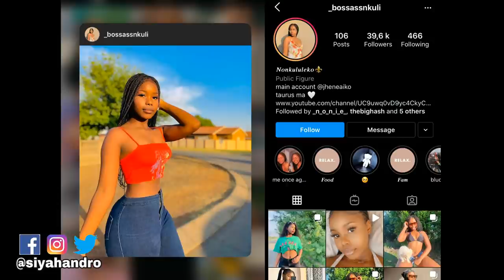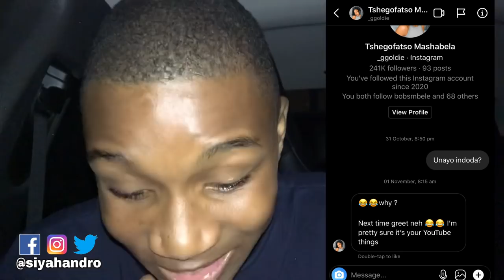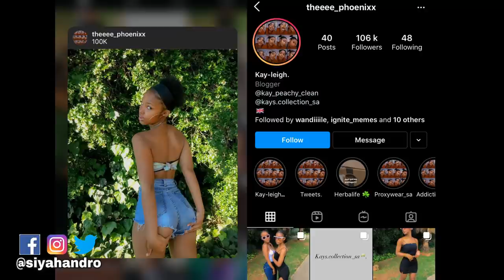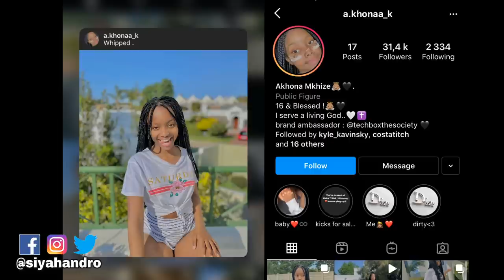DMING 100 SA INFLUENCERS😍(UPDATE),WHO REPLIED?👀🤭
Yebooo!!! Yessss!!! Everybody!!!🤩THANK YOU GUYS SOOOOOO MUCH FOR 10K SUBSCRIBERS!!!🥺❤️...in today’s video I’m updating you guys on the video I did dming my insta crushes🤭😂,hope you guys enjoy this and Don’t forget to SUBSCRIBE,like,comment,share and Follo me on instagram @siyahando 😎❤️

PLEASE INGORE!